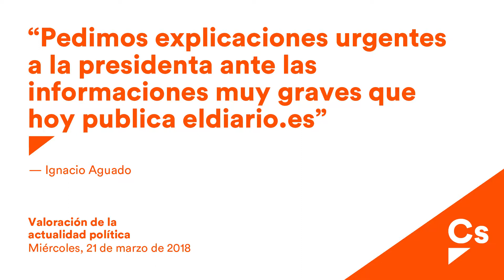Aguado "Pedimos explicaciones a la presidenta ante las informaciones muy graves publicadas hoy"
Ignacio Aguado. Valoración de la Actualidad Política. 21/03/2018. Máster Cifuentes.